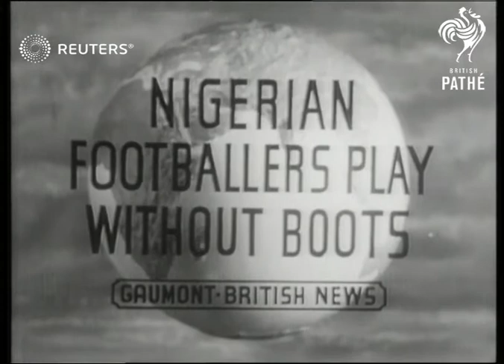Nigerian footballers play without boots (1949)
Nigerian footballers play against Marine F.C. without boots on and win 5-2

SLATE INFORMATION: Nigerian Footballers Play Without Boots

ENGLAND: Marine Crosby: Lancashire:
EXT

SOCCER Nigerian footballers play Marine Crosby at Liverpool. Nigerians seen playing without boots and win 5-2.

Sport; Association Football

football, barefoot, goal, team, game
Background: Nigerian footballers play against Marine F.C. without boots on and win 5-2